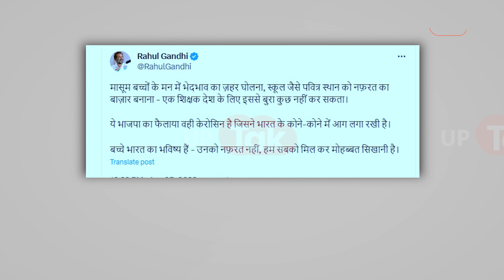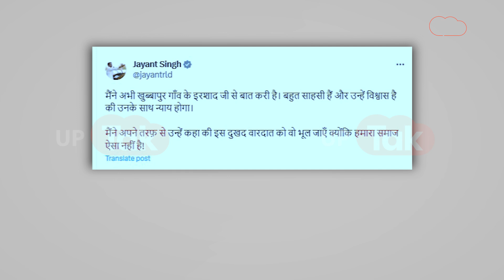Tripta Tripathi News:इस एक मुद्दे पर साथ आ गए सभी विपक्षी नेता, क्या दिला पाएंगे इंसाफ!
Tripta Tripathi News: मुजफ्फरनगर से एक वायरल वीडियो में प्राइवेट स्कूल में टीचर एक बच्चे को बाकी बच्चों से पिटवाती नज़र आ रही है. इस कांड पर ये सभी नेता एकजुट हो गए हैं.. मामले में अब सियासी मोड आ चुका है ..